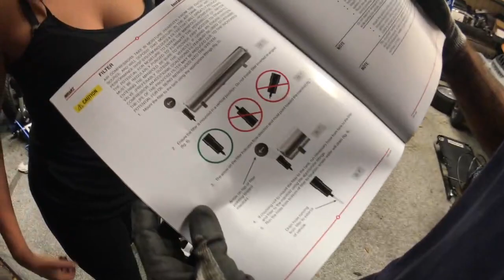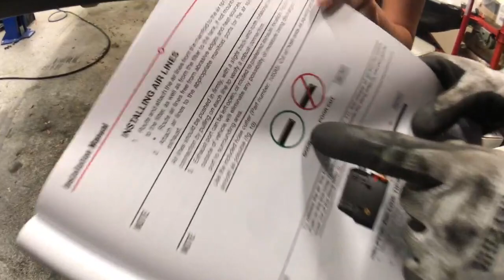Shark bait and airlift